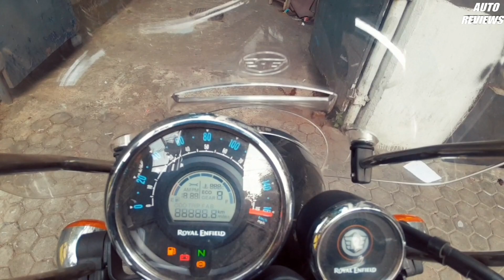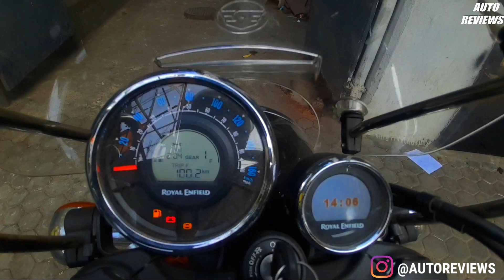2021|ROYAL ENFIELD METEOR 350|DETAILED REVIEW|EXHAUST NOTE|AUTOREVIEWS|NEW SOILDER IN ROYAL ENFIELD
This bike comes with 349cc single cylinder 4 stroke Air oil cooled engine to get producing 20.2Bhp of power and 27.3nm of torque with 5 speed manual transmission

the front tyre size- 100/90-19inch wheels 300mm disc brake with twin piston floating caliper

the rear tyre size is 140/70-17inch wheels
270mm disc brake with single piston floating caliper

Royal Enfield offering the dual channel abs on this bike

the front suspension- 41mm Telescopic fork,130mm travel

the rear suspension-6 step adjustable preload shock absorber

chassis type-twin downtube spine frame

if you live nearest of this showroom and if u planning to purchase this motorcycle then go to this showroom and check out this motorcycle

the location is here

 Royal Enfield - Shah Distributors
8/1, Ashirwad Co-Operative Housing Society, Sarat Bose Rd, Rowland Row, Ballygunge, Kolkata, West Bengal 700020